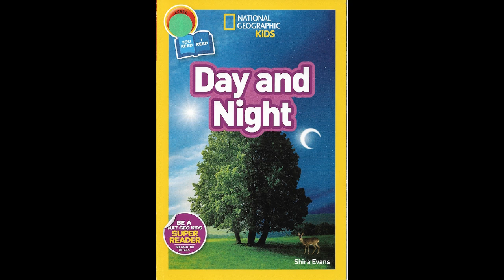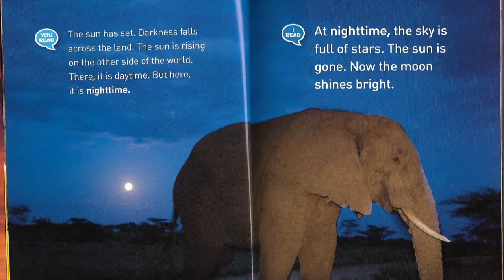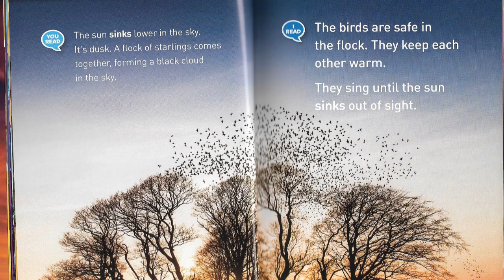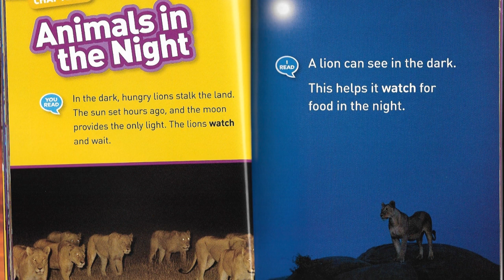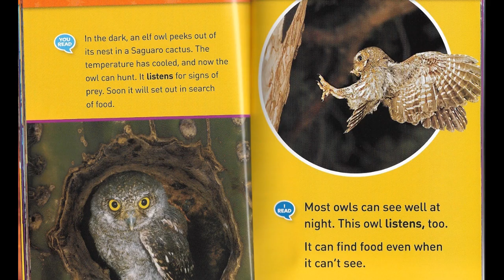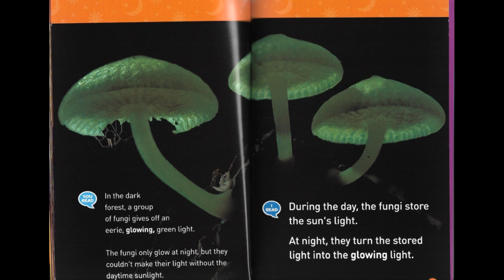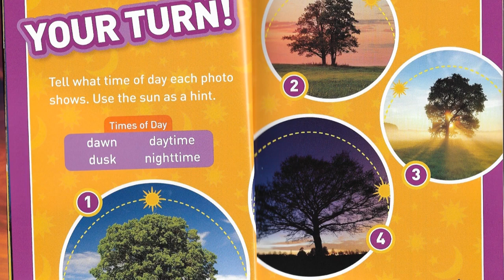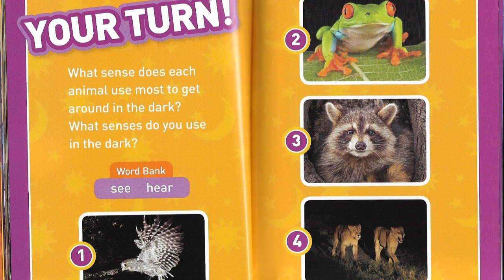Day and Night